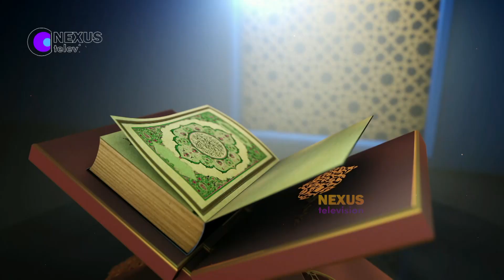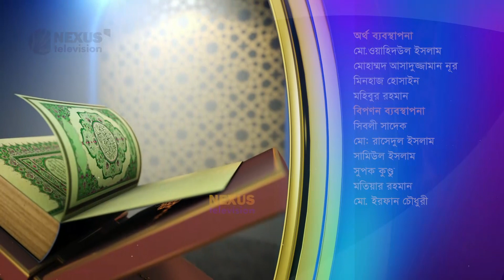গুরুত্বপূর্ণ শেষ দশক ।। ইসলামী জীবনবিধান ।। Nexus Television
গুরুত্বপূর্ণ শেষ দশক

সঞ্চালক: মাওলানা আমিন ইকবাল
অতিথি: শায়খ সাদিকুর রহমান আল আজহারী
ইসলামী চিন্তক ও গবেষক

Nexus Television address:
Nexus Television
জীবনের বন্ধন